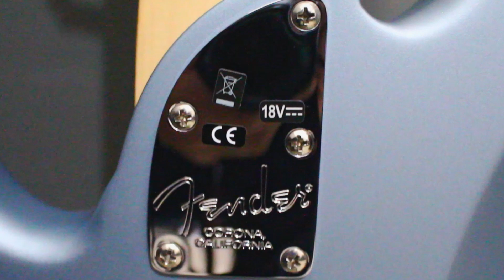Fender American Elite 5st jazz bass - Satin Ice Blue Metallic 2019.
Review do Novo Fender Jazz Bass Elite.

⬇⬇ CLIQUE AQUI PARA VER TODAS AS INFORMAÇÕES ⬇⬇
Equipamentos Usados:
Contrabaixo: Fender Jazz Bass Elite - Satin Ice Blue Metallic
Captadores: Noisseles N4

• Corrente de sinal:
➡ Baixo - PreSonus Audio Box - Software Reaper.
Câmera: Canon T5i
Edição: DaVinci Resolve
DAW: Cockos Reaper

Participação:
Percursão: Dener Faria